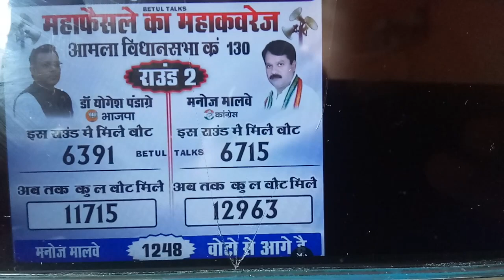आमला विधानसभा से दूसरे राउंड के बाद कांग्रेस प्रत्याशी अभी भी आगे